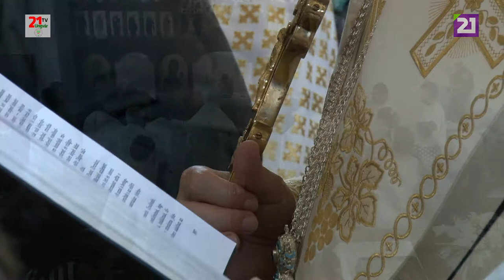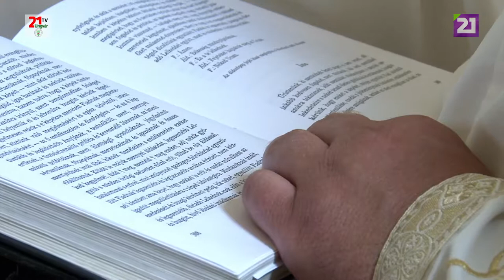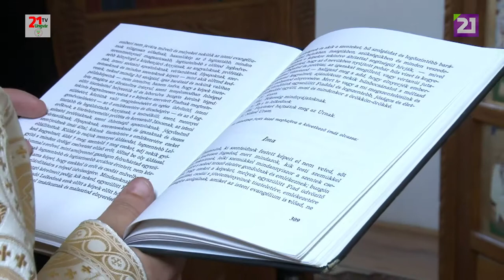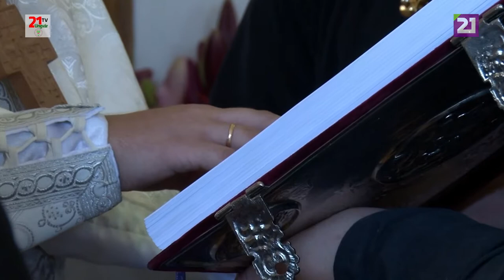TV21 UNGVÁR - 40 Ikonosztáz szentelése a forgolányi görögkatolikus templomban